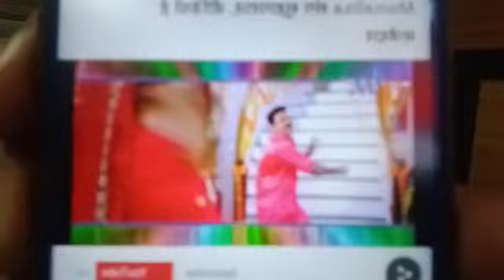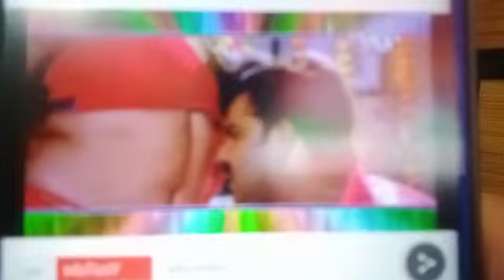Pawan Singh के साथ Monalisa का हॉट वीडियो हो गया वायरल, देखें मजेदार मूवमेंट